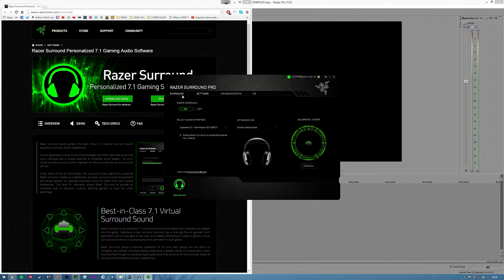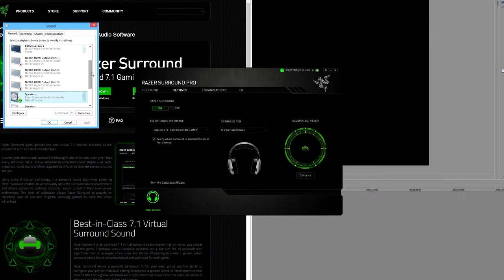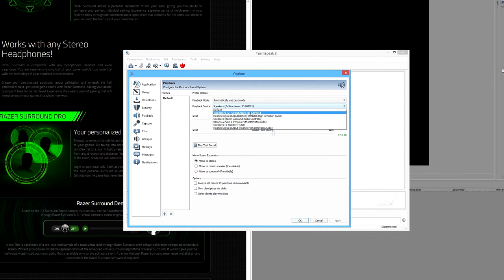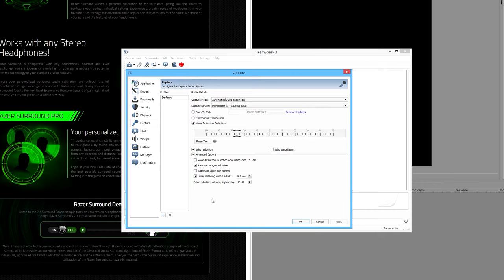How to separate audio with Shadowplay (Teamspeak/Skype)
How to separate audio when recording with Shadowplay. This also works with OBS and other recording software. Please bear in mind this won't give you two separate audio tracks! This is just a really simple way to record gameplay with no talking (skype/ts) in the background but still have game audio included.